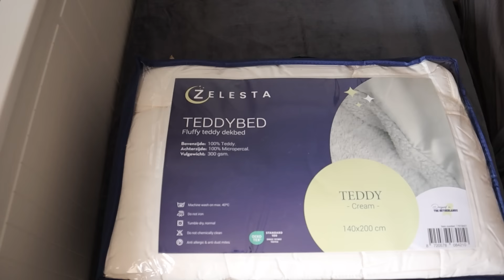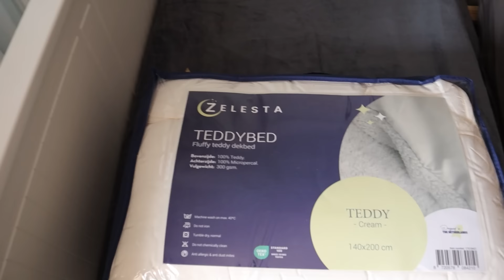DE TUIN VERBOUWEN IN SPANJE! - #2037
Vannacht iets beter geslapen maar nog niet top. Jan daarentegen heeft heerlijk 11 uur aan een stuk geslapen. Het was nodig!
Vanmorgen samen koffie gedronken buiten op het terras bij het zwembad.
Jan is daarna aan de slag gegaan in de tuin met onkruid weghalen terwijl ik alle bedden klaar heb gemaakt voor de volgende keer dat we hier zijn met een grote groep. We komen dan laat aan en het is fijn dat alles dan klaar staat.
Aankomende week beginnen ze met de nieuwe muur plaatsen. Een fijne gedachte dat we straks kunnen zwemmen en in de tuin kunnen spelen zonder gevaar dat se muur naar beneden kan komen. We werden vandaag ook gebeld dat het bed morgen tussen 17-19 uur geleverd wordt.
Nu wachten tot de droger en de koelkast geleverd worden.
Om 14.30 uur hebben we eerst het afval weg gebracht en zijn daarna doorgereden naar Puerto Banus. Het is 24 graden vandaag dus we hebben nog even genoten van het zonnetje.
Eerst geluncht bij een smokehouse. Daarna wilden we een Pina colada op het strand gaan drinken, maar de tent was er niet meer! De hele winter er gestaan en nu weg. Hopelijk komt het terug.
Gebeld met het thuisfront. Alles loopt op rolletjes.
Richting fuengirola gereden. Boodschappen gedaan (water en drinken) en daarna op zoek naar een tuincentrum. Dat was lastiger dan gedacht. Via een Facebook groep kreeg ik een tip waar we heen moesten. Het was net voor sluitingstijd. We hebben even rondgekeken en gaan morgen terug. Jan wilt wat boompjes planten.
Thuis opgeruimd en daarna zijn we naar een restaurant (Indiaas ) gelopen beneden aan de weg. 9 min lopen, was goed te doen. Onderweg nog gestopt bij een winkel op kussens voor de bank te halen en opblaas figuren voor het zwembad.
Straks een warm bad terwijl Jan film gaat kijken en dan zit de dag er weer op💕

✉️ FANMAIL
Fanmail De Nagelkerkjes
Fenkelstraat 33
4731 JA Oudenbosch